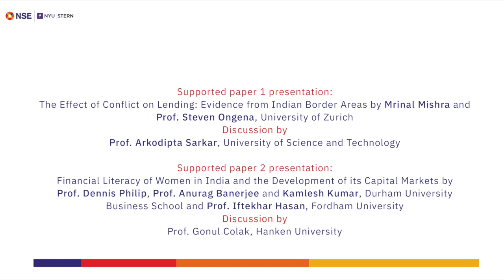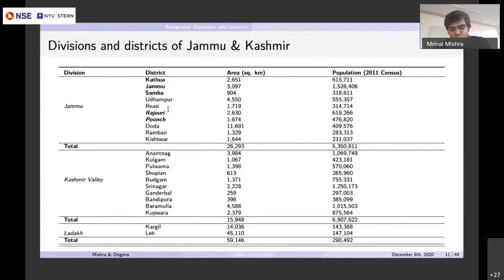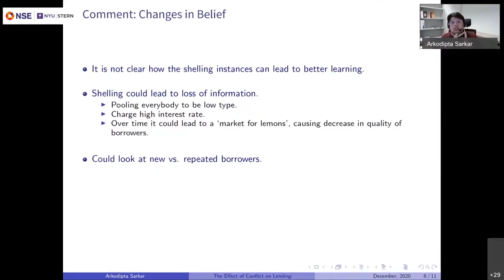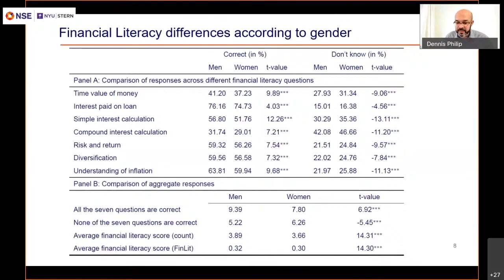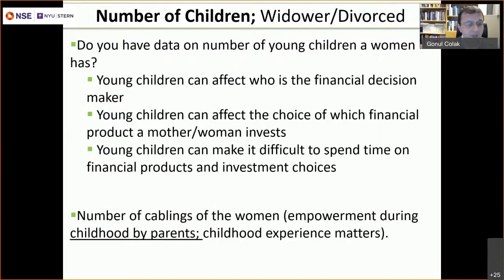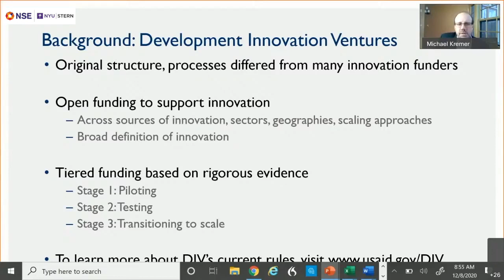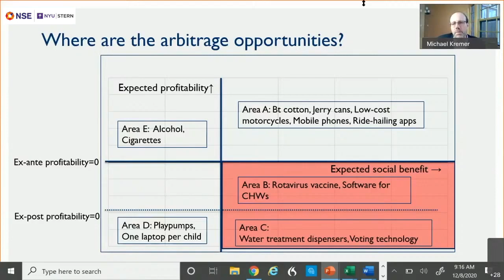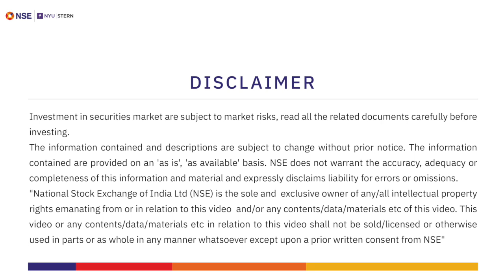NSE-NYU Conference on Indian Financial Markets 2020 - Day 1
About NSE-NYU Stern Initiative on the Study of Indian Financial Markets

Set up in 2012, the NSE-NYU Stern Initiative, a product of the collaboration between Stern School of Business, New York University and National Stock Exchange (NSE) of India, aims at creating an environment where the academia and the finance industry complement each other to provide research support for effective policy making. The NSE - NYU annual conference is part of this initiative. Over the years, it has evolved to be one of the most prestigious conferences on financial markets in India. The 2020 conference marks the eighth successful year of the Initiative.

Every year, the Initiative supports six research projects every year, which are screened from over 40 international submissions received in response to a Call for papers. The papers are reviewed thoroughly before and after the Conference as well as discussed at the Conference by independent referees. The final papers are then published on NSE’s website for greater benefit. Some of the papers have also been published in finance and economics journals of international repute.

The papers this year comprise research in topics such as portfolio inventory risk, geographical variation in investment, effect of government guarantees on financial stability, power of financial literacy among women, retail trading in IPOs and role of speculative investors, and effect of armed conflict on lending decisions.